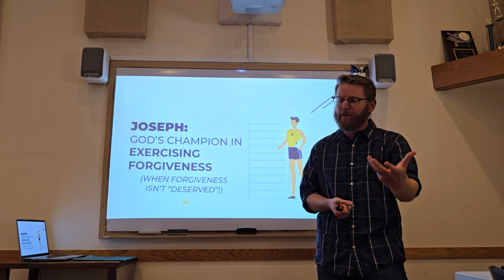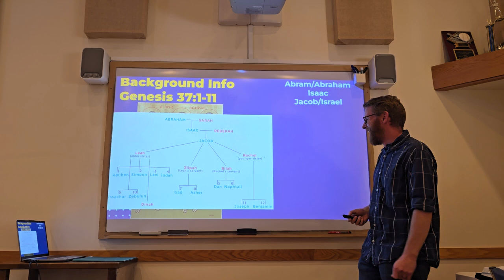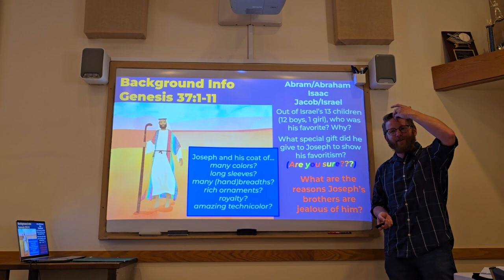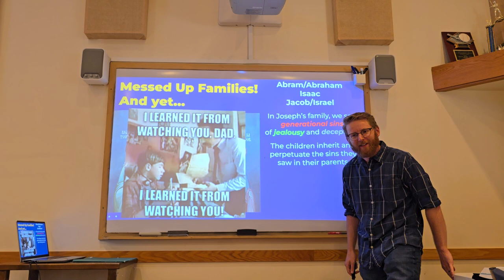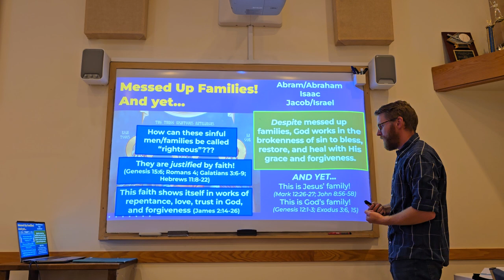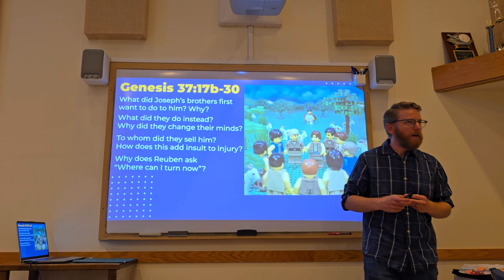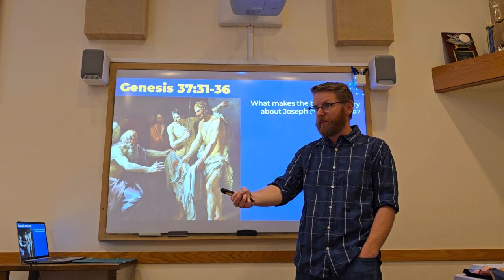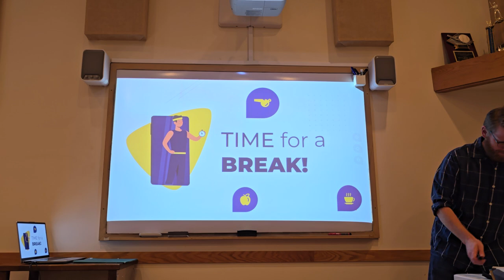Family Dysfunction is the Pits - Day 3: Joseph, part 1 - VBS 2024 - Team Jesus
Team Jesus Day 3, part 1
Joseph: God's Champion in Exercising Forgiveness (when forgiveness isn't "deserved")
Genesis 37

Originally presented on August 6, 2024
at Gloria Dei Lutheran Church, Saginaw, MI
by Rev. Jacob Kempfert